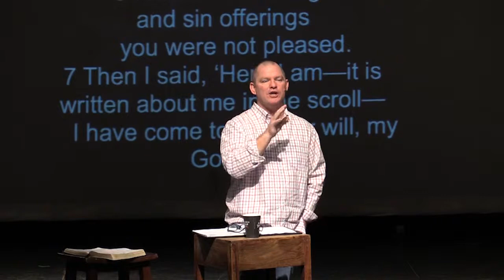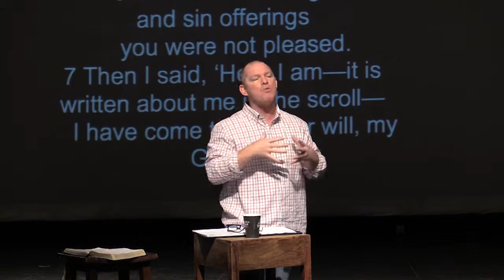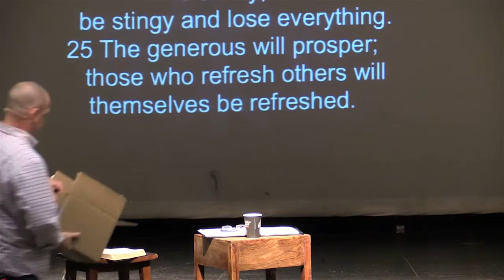4 Ways to Find and Maintain Joy This Christmas 12/14/14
In part 3 of our series, "Good News Great Joy for All People, Pastor Paul speaks on Finding and Maintaining Joy this Christmas Season.